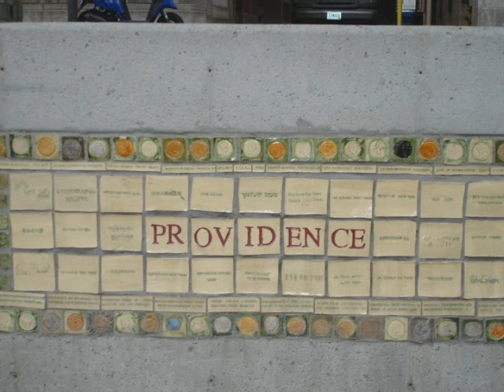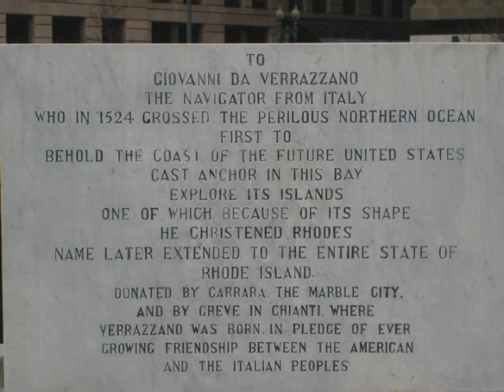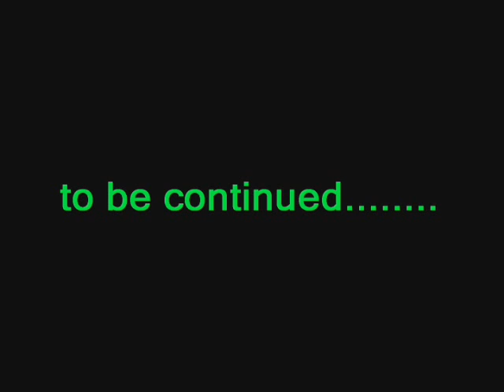Antonio e Lorenzo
New Haven, New York, Providence.